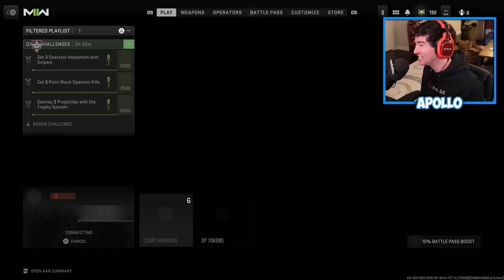MODERN WARFARE 2 - "KNIFE ONLY HARDPOINT WIN!" - Team Challenge #2! (MW2 Knife Only Challenge)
Leave a "LIKE" for this Knife Only Hardpoint Win in Modern Warfare 2! Did we get a flawless win? FIND OUT!